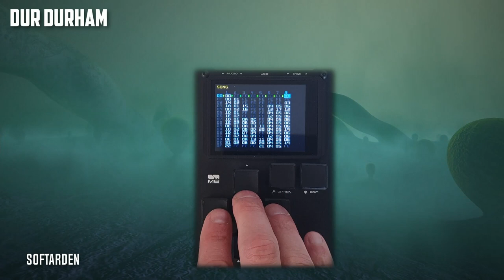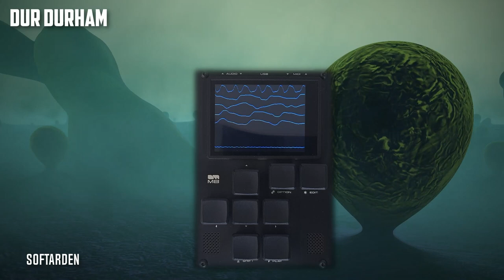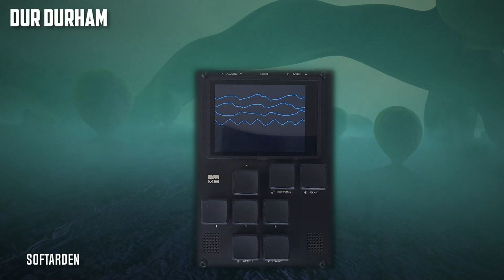M8 Tracker Dirtywave - Dur Durham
Song made in Durham / Bishop Auckland / Edimburg